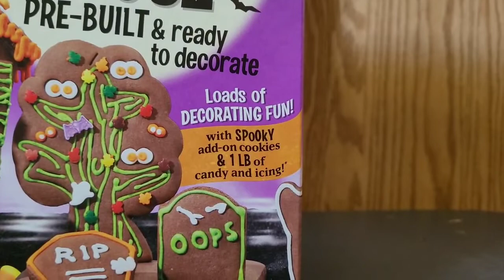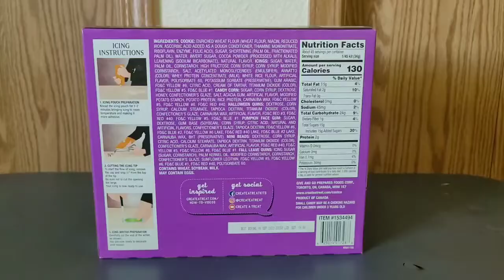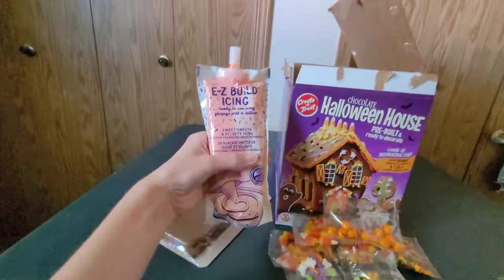Costco's Chocolate Halloween House Review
Chocolate Halloween House